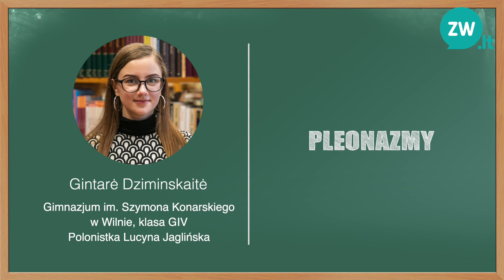Gramatyczne poniedziałki z zw.lt: Pleonazmy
W rubryce programu "Gramatyczne poniedziałki" pod nazwą "Powrót do szkoły", wspólnie z uczniami szkół Wilna i Wileńszczyzny omawiamy najczęściej popełniane błędy językowe w szkole. Dzisiejszym gościem jest Gintarė Dziminskaitė, uczennica Gimnazjum im. Szymona Konarskiego w Wilnie, która omówi najczęściej używane pleonazmy.

Jeżeli nurtują Państwa pytania dotyczące języka polskiego, mają Państwo wątpliwości co do używania niektórych słów, proszę do nas pisać na adres